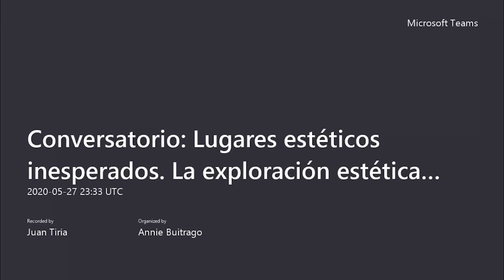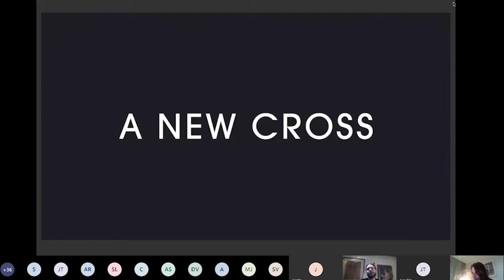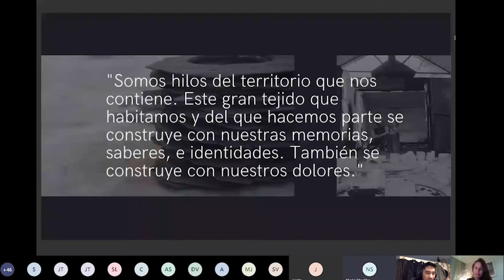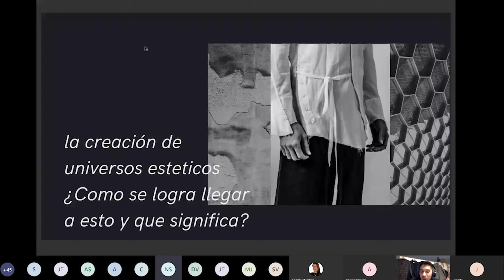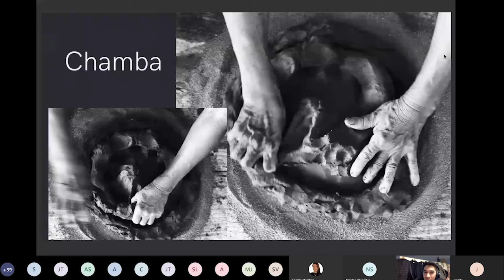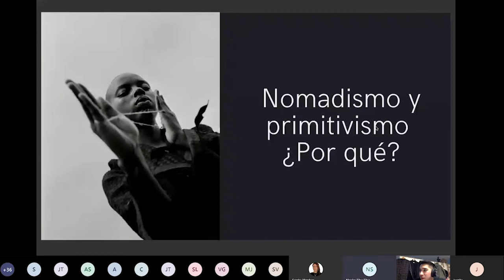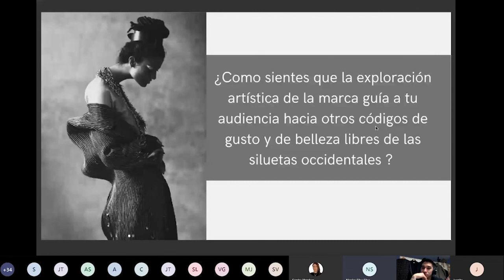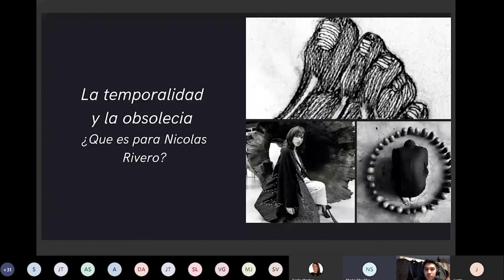Conversaciones · Lugares estéticos inesperados. La exploración estética más allá de la moda.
SPEAKERS:
Sandra Merchán Sierra (Anfitriona)
Directora del programa de Gestión de la Moda en LCI Bogotá - Especialista en Fashion Marketing.

Nicolás Silva Silva (Anfitrión)
Consultor de Mercadeo y Comunicaciones. Egresado del programa de Mercadeo y Comunicación de la Moda - LCI Bogotá.

Nicolás Rivero (Invitado)
Publicista, diseñador y director creativo de la marca A NEW CROSS, su visión de la moda y materiales textiles hacen parte de una experiencia artesanal contemporánea, su creatividad se materializa a través del lenguaje en las prendas.

Queremos invitarte a que explores un mundo que hace parte de distintas geografías, la manera en que el diseño hace parte de un…